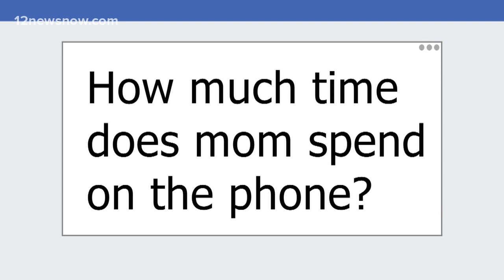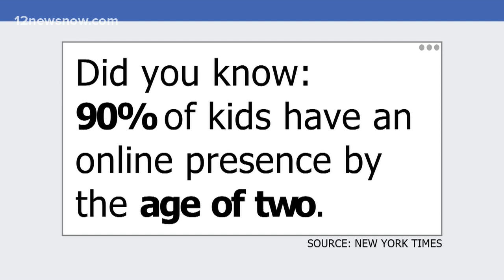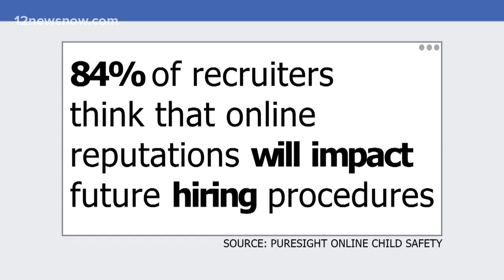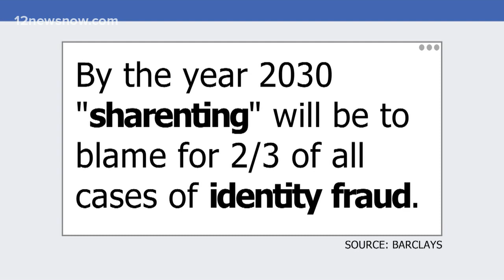Do you 'sharent'? How to navigate posting pics and info of your kids online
Do you sharent? It’s that thing where you share pictures and information about your kids on social media. Like, a lot of pictures and information.